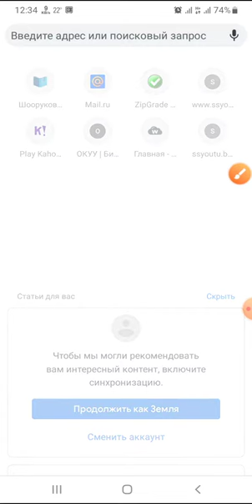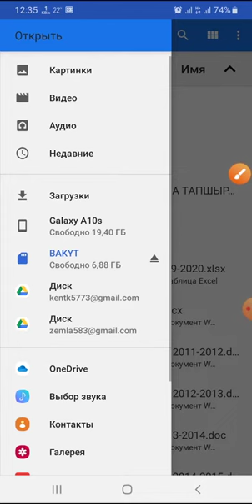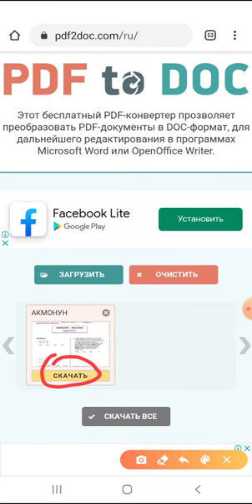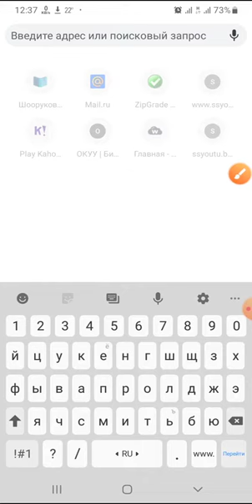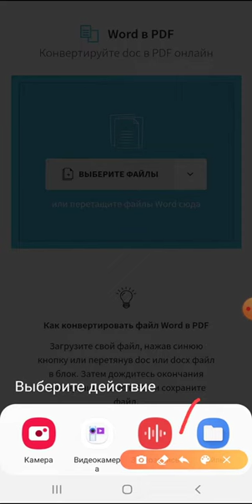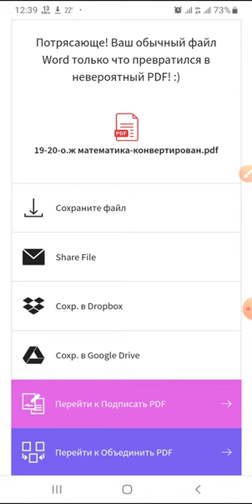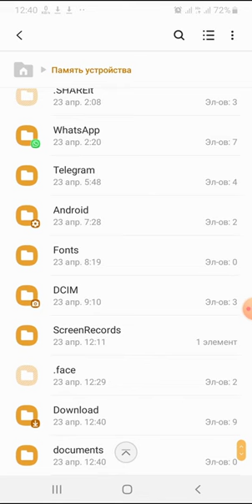Документтерди конвертация кылуу (пдф-ворд, ворд-пдф)